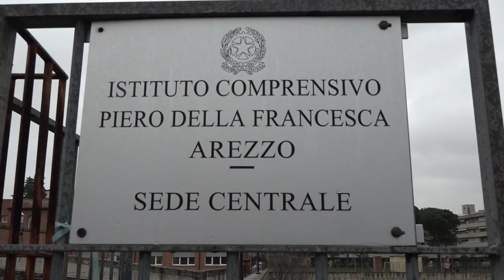Erasmus +, a Dublino anche docenti e personale ATA dell'I.C. Piero della Francesca